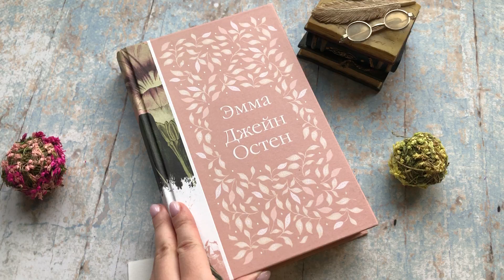Видеолисталка книги Джейн Остен «Эмма»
Джейн Остен по праву считают первой леди английской литературы. Ее произведения обязательны для изучения во всех колледжах и университетах Великобритании. Ее книги являются признанными шедеврами и покоряют искренностью и простотой сюжета. «Эмма» — самое едкое, самое точное и саркастичное из произведений писательницы, оно же — последнее, увидевшее свет при ее жизни. Эта история достаточно нетипичная: героиня не бедна, у нее все есть — хороший дом, любящий отец, состояние, нет только мужа. Но она и не торопится замуж, предпочитая устраивать судьбы своих подруг и знакомых и тем самым порой попадая впросак. При этом, занимаясь чужой личной жизнью, Эмма чуть не проглядела собственное счастье…